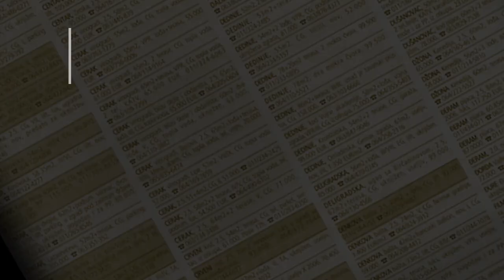prodaja stanа Vidikovac padina 39+15 Beograd